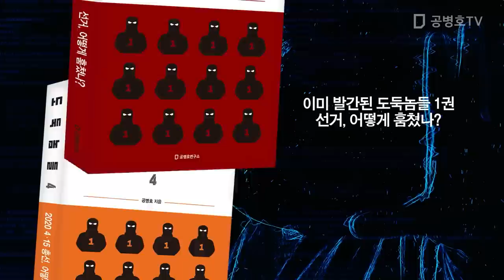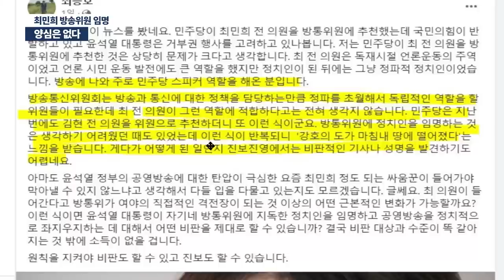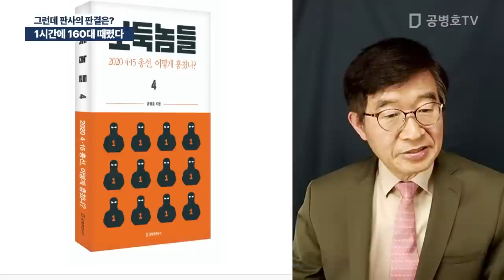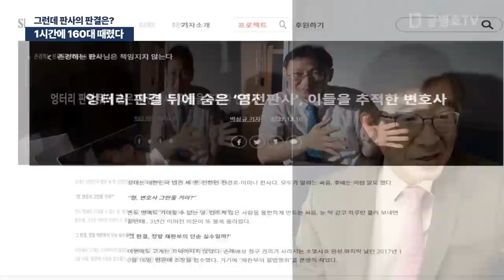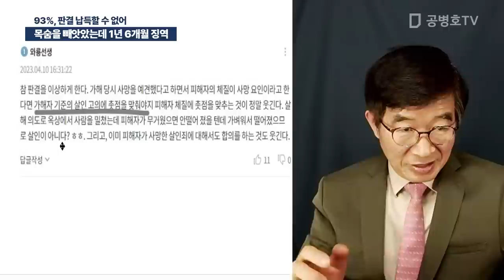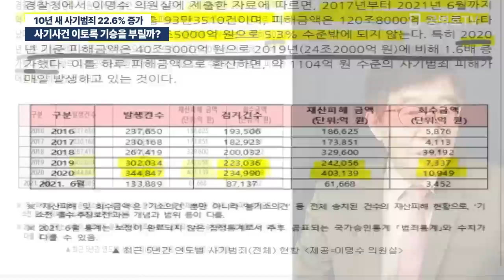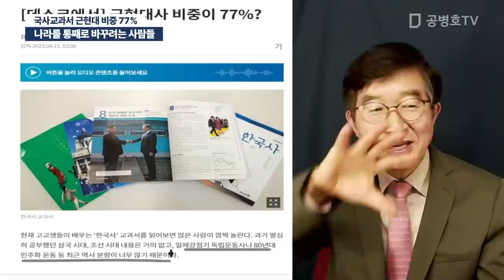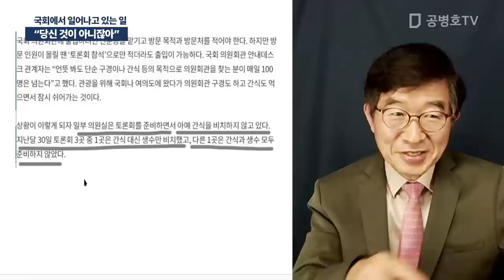"의리 하나는 알아줘야" / 공병호 실방송 2023 / 04 / 11 [공병호TV]